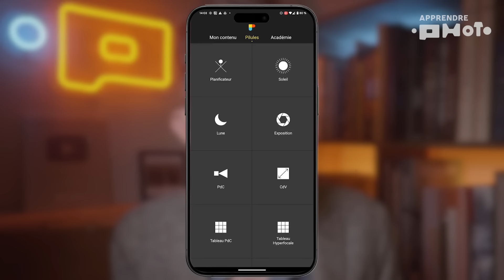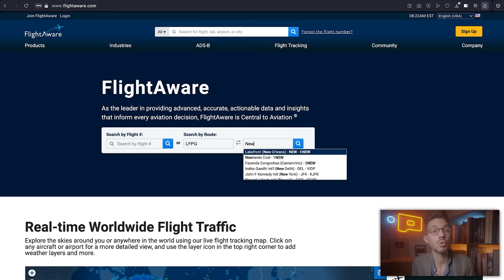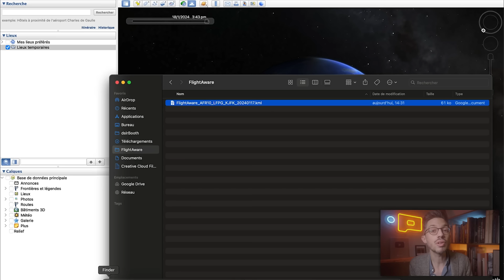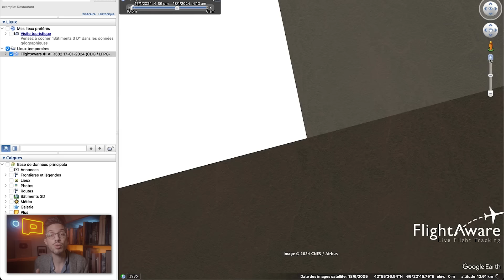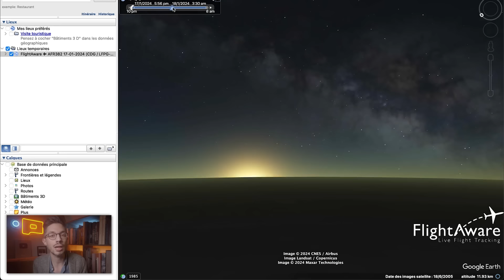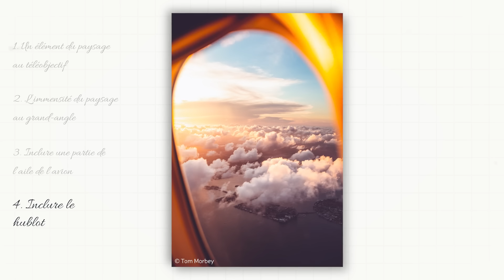📷 Comment photographier depuis un avion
Aujourd'hui, on va parler de comment prendre des photos absolument uniques et époustouflantes depuis... un simple avion de ligne ! Préparer minutieusement son vol, choisir les bons cadrages créatifs, surmonter les difficultés techniques... Je vous donne toutes mes astuces dans cette nouvelle vidéo !

J'en parle dans la vidéo :

➡️ Le logiciel "The Photographer’s Ephemeris" pour savoir où se trouvera le soleil
➡️ Le site "Flight Aware" savoir où sera l'avion à l’heure du coucher ou du lever du soleil